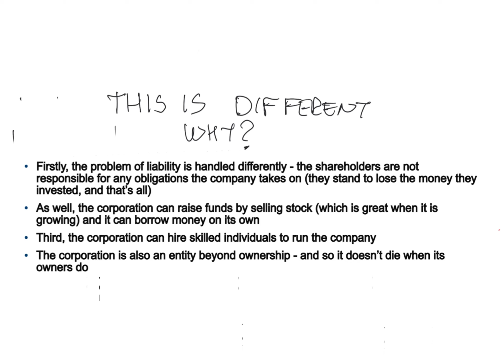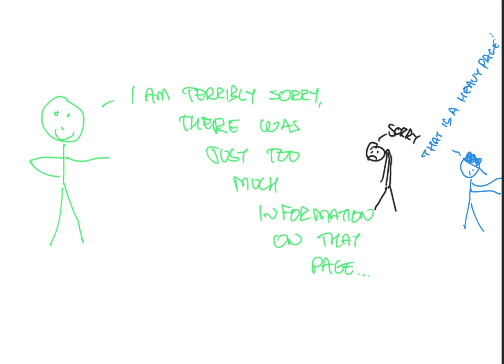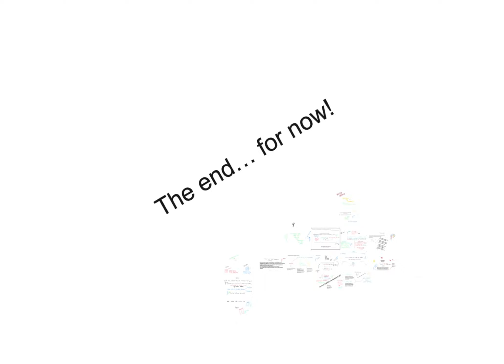Different kinds of business ownership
Looking at different kinds of business ownership models in a different kind of way.
Made using Explain Everything
MoTE Week 1 Number 2